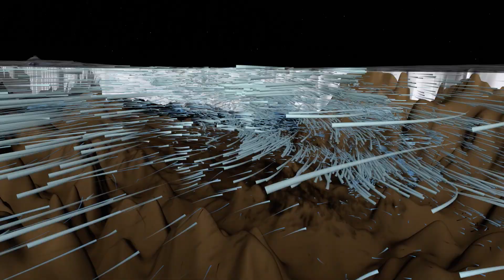Galileo E-STEM from Grand Universe. Helping students understand our planet to benefit humankind.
Grand Universe and Purdue University have joined forces to create Galileo Environmental STEM or E-STEM helping students understand our planet to benefit humankind. E-STEM brings Purdue University and NASA’s Earth System Observatory direct to the classroom thru virtual learning technologies.